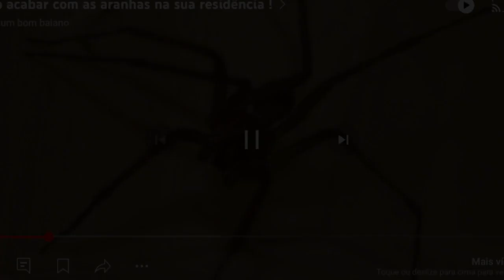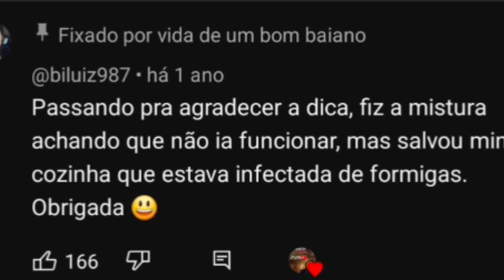como fazer um inseticida natural usando o que você tem em casa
Nunca mais precisei ir ao mercado comprar inseticida que muitas vezes é caro e prejudicial para saúde.
Se você tem problemas com insetos em sua casa como : formigas, baratas,escorpião entre outros e já não sabe mais o que fazer,fique tranquilo porque nesse vídeo você vai aprender fazer um inseticida natural que elimina tudo quanto for inseto, essa mistura é  muito poderosa e melhor ainda que não prejudica nós seres humanos, talvez você já esteja desesperado com tanta formiga na cozinha baratas andando pela casa e até muitos escorpiões que é  um perigo, fique calma  ou calmo que a  chegou pois esses inseticidas caseiros que eu faço já são um sucesso aqui no meu canal do YouTube ajudando milhares de pessoas e agora chegou sua vez.